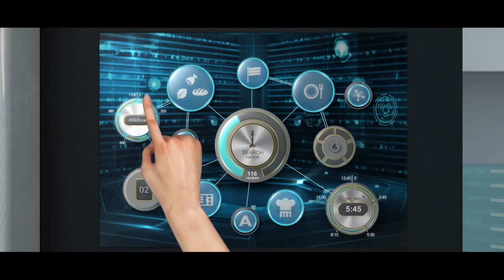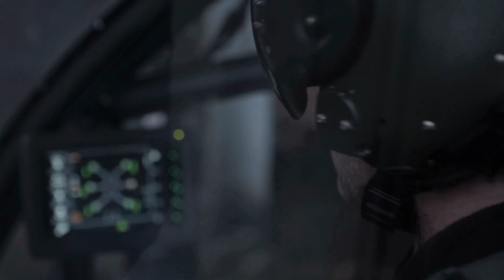Top 10 cool robots 2021 that may change the world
future robotics technology is already here
Video About the most advanced developments in the field of robotics